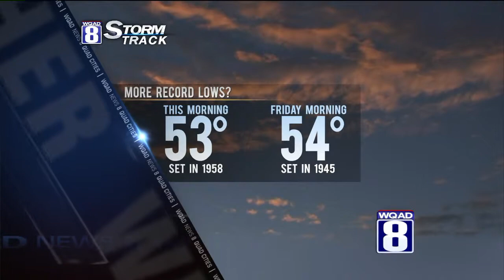Stormtrack 8 Midday Forecast for Thursday July 17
Get ready for some summertime heat next week as we rise into the 90s! In the meantime, skies will be generally clear straight through the weekend with temperatures rising a few degrees warmer each afternoon. Today we'll see afternoon temps in the upper 70s. Lower 80s can be expected this weekend with the 90s arriving as soon as Tuesday.

We'll remain quite dry straight into the middle of next week when we could receive a few storm complexes in the hot and unstable air.